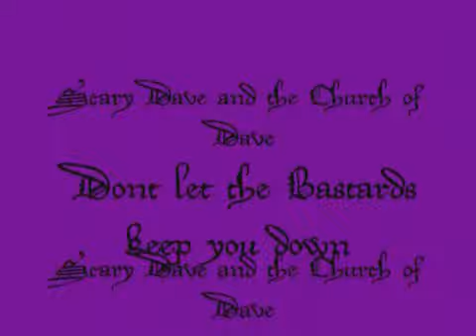Bc260 gets 99 thieving ~ September 15, 2009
i am re-uploading all of my old videos on this channel